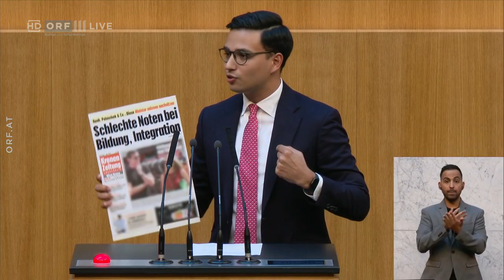Bildungsminister Polaschek ist am Ende! - Yannick Shetty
Rede im Österreichischen Nationalrat am 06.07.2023 von Abgeordneten Yannick Shetty (NEOS).

Herr Bildungsminister Polaschek, wir hatten hitzige Debatten mit Ihrem Vorgänger Heinz Fassmann. Wir hatten regelmäßig unterschiedliche Meinungen, aber zumindest hatte er eine Meinung. Er hatte eine klare Vorstellung von Bildungspolitik, auch wenn sie von unserer abwich. Bei Ihnen, Herr Bildungsminister, fehlt es einfach an jeglicher Vision!

Diese Mangel an Vision wird nicht nur von mir und der Opposition kritisiert, sondern auch von Experten. Kürzlich hat die Kronen Zeitung Peter Filzmaier und Thomas Hofer zitiert, die den Bildungsminister erneut mit einem "Nicht genügend" bewertet haben - zurecht! Ich hoffe, der Bildungsminister nutzt den Sommer, um über seine Position und seine Pläne nachzudenken.